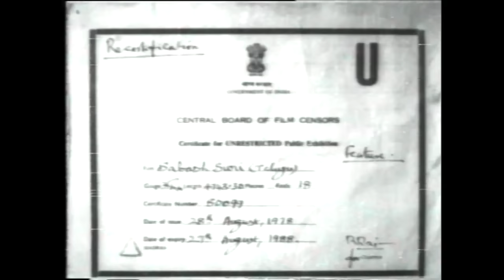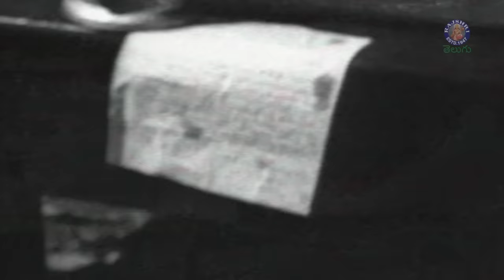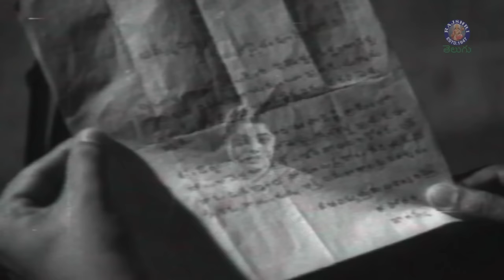Sabhash Suri - శబాష్ సూరి Telugu Full Movie | NTR, Krishna Kumari | Classic Family Entertainment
Sabhash Suri ~ శబాష్ సూరి Full Telugu Movie | Romantic comedy film Only on @rajshritelugu
Cast : N. T. Rama Rao, Krishna Kumari, Rajanala, Ramana Reddy Padmanabham, Jagga Rao, Geetanjali, Sandhya, Vasanthi

Plot:
The film begins in a village where Zamindar Kailasam a wealthy tyrant. Suryam is pleasant and is die-hard to Zamindar, his swaggerer son Seshu and his vainglory daughter Jalaja. Suryam lives with his widowed sibling Nagamma and falls for Ganga, the daughter of his maternal uncle Mastanaiah. Here, Seshu also woos on Ganga when Mastanaiah conducts a martial arts completion between them. During this, Jalaja fouls by exploiting her classmate Valli on behalf of wedlock. Suryam is defeated and Seshu knits Ganga. Afterward, double-crossed Valli affirms the fact to Suryam when he challenges Jalaja to marry her. Besides, Zamindar makes his life dispirit, further, he molests Nagamma which leads to her suicide. So, afflicted Suryam heads to the city where he is acquainted with Valli, and they make a play. Right now, he civilizes Suryam one that succeeds in coupling up with Jalaja in disguise and mocks them. Meanwhile, Zamindar is haunted by memories of Nagamma when Suryam learns the worse happened to his sister. Thereby, he inflames and reveals his identity. Soon, mysteriously Zamindar is spotted dead and Suryam is accused. Later, as a flabbergast, Nagamma is uncovered as real homicide who is still alive. At present, she divulges the actuality and leaves her last breath. At last, Jalaja & Seshu repents and pleads pardon from Suryam. Finally, the movie ends on a happy note.